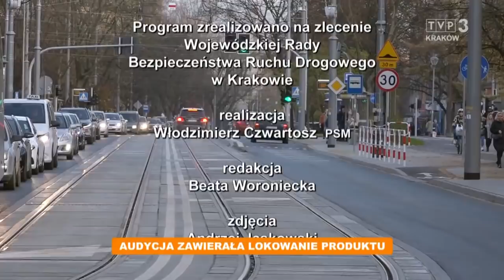Jedź bezpiecznie odc. 774 (Jak skręcać w lewo z ul. Królewskiej w Krakowie)